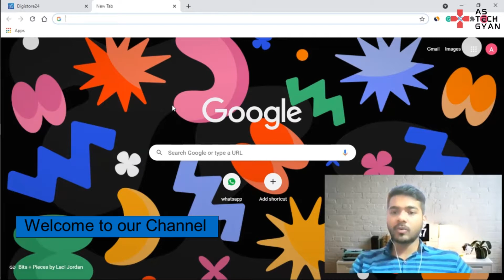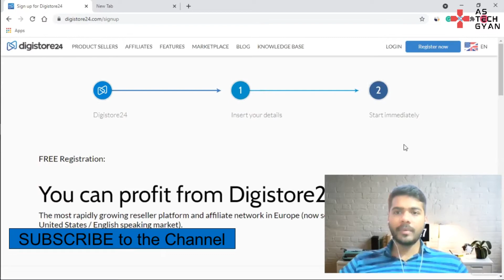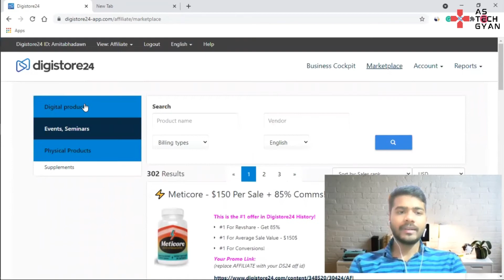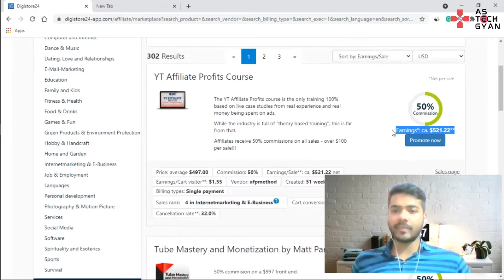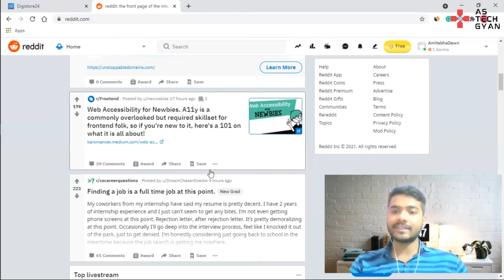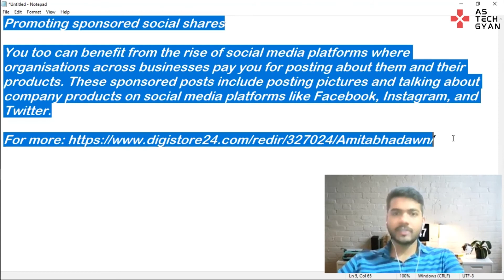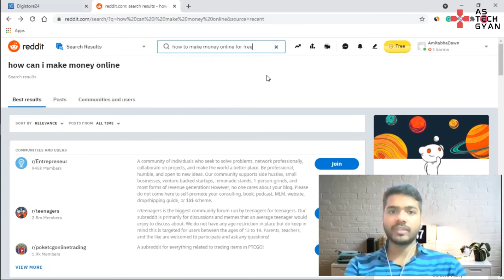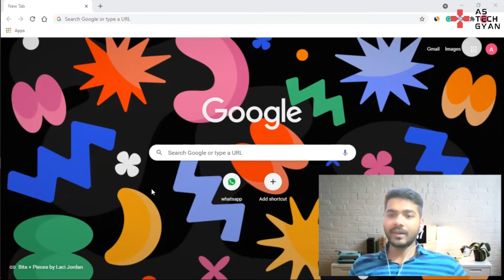How to Earn Money Online from Digistore24 Affiliate Marketing [Hindi]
About the Video:

In this video, I have discussed how to make money online with Digistore24 through Affiliate Marketing. Here, I have discussed how to make $500 per day by Affiliate marketing. After watching the video, you will also be able to earn an online income from Digistore24 through Affiliate Marketing

Queries Solved:
1. How to make money online
2. How to earn money through Affiliate marketing
3. How to earn money from Digistore24
4. Digistore24 Affiliate Marketing Tutorial
5. How to start Affiliate Marketing to earn money online